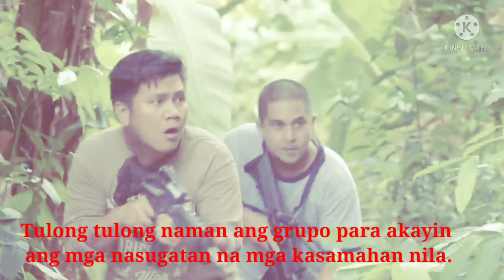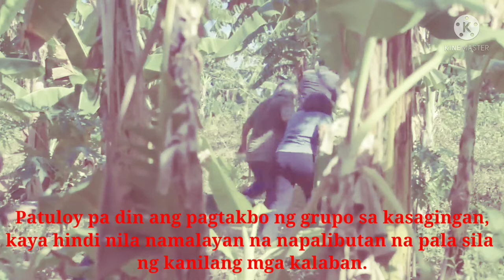FPJ's Ang Probinsyano/June,02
FPJ's Ang Probinsyano